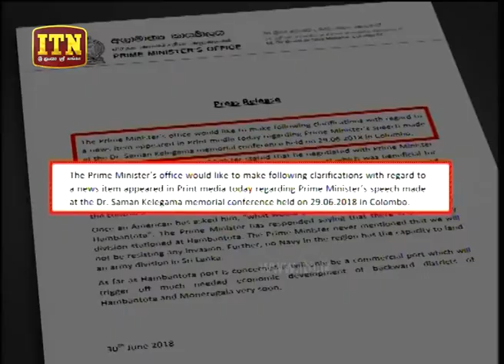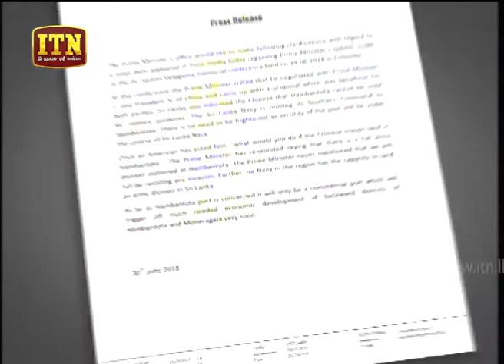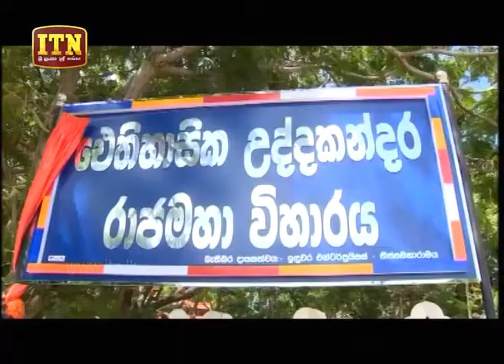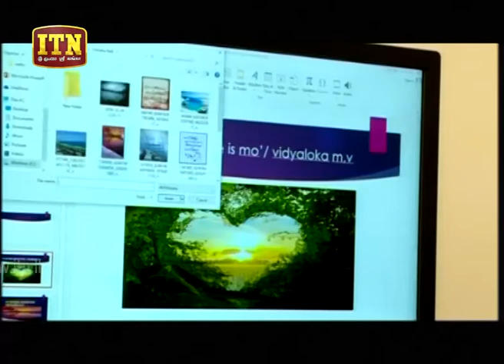ITN News 2018-06-30 | 06.30 PM